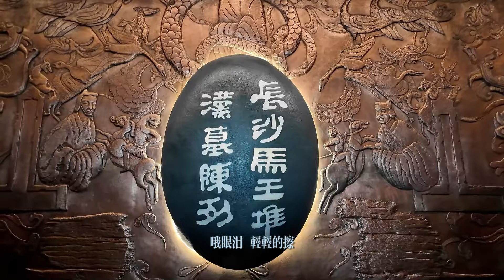自主學習計劃 全新系列 老師去哪兒湖南篇預告MV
鏡平的同學一定參與過跨學科報告，如何分組協作是十分棘手的一件事。鏡平的同學從不孤單，今次讓老師們親身示範如何分組協作，一起來看看老師的跨學科作品。